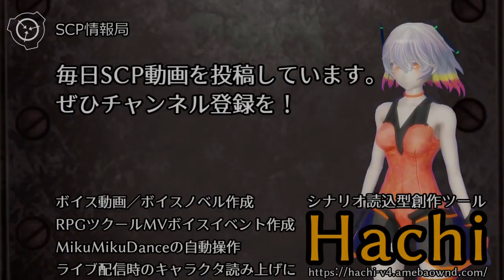【怪異135】SCP-1202-JP - 今年も仮装パーティを楽しもう！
オブジェクトクラス: Keter